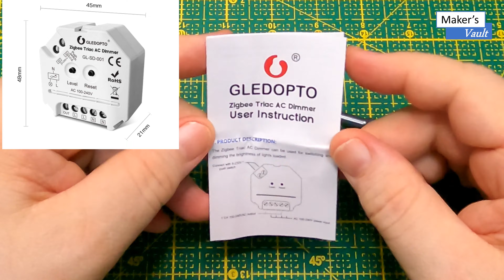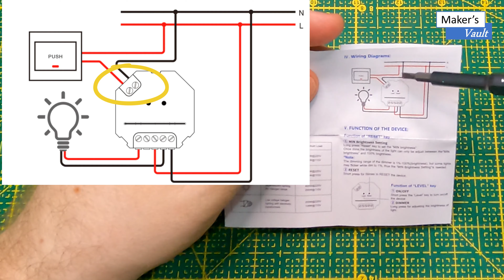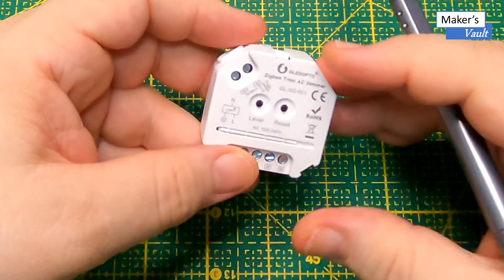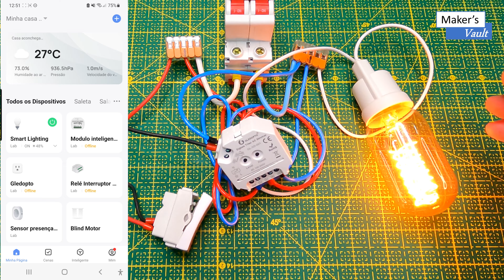Gledopto Dimmer Zigbee GL SD 001: Configuração e funcionamento - Use com Alexa!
Neste vídeo apresentamos o dimmer Zigbee Gledopto modelo GL-SD-001. É um dispositivo bem construído, mas com funcionalidades básicas. Ele se conecta tanto a um hub padrão Tuya como no hub da Echo de 4ª Geração, podendo ser ligado, desligado e ter seu brilho alterado por comandos de voz.

Links para compra:
Dimmer: